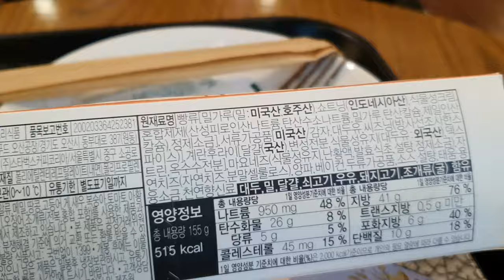【Korean cafe vlog】 韓国のスターバックスメニュー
韓国のスターバックスの色んなメニューです。

It's about Korean Starbucks. I had several menus there.